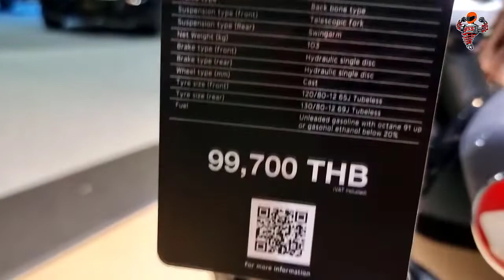Honda Monkey accessories 2022